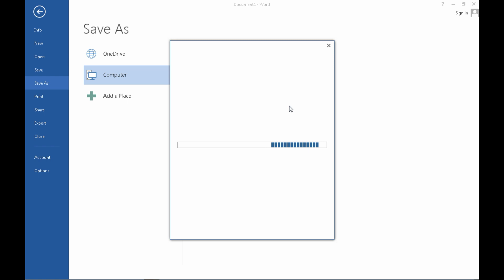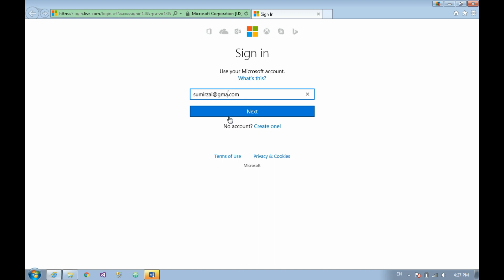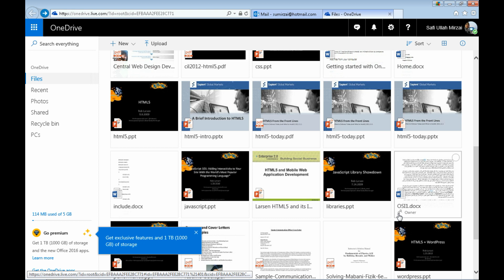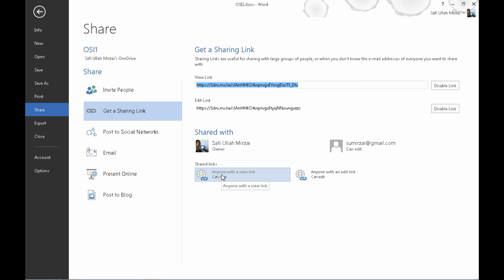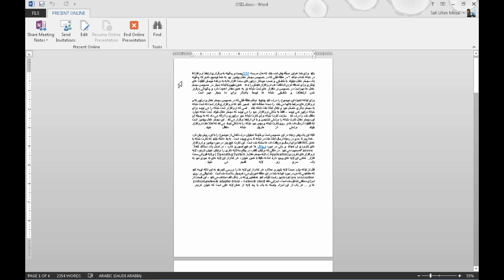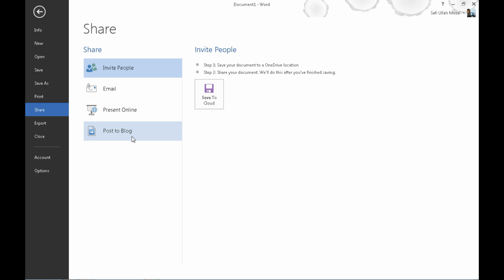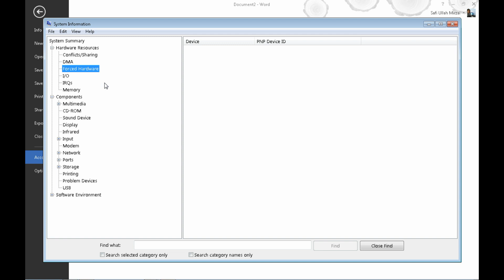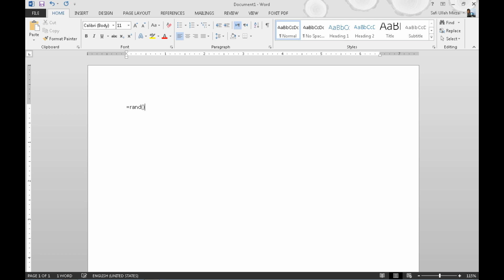آموزش کامل مایکروسافت ورد درس سوم Master Microsoft Word Third Lesson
Microsoft Word
مایکروسافت ورد یکی از مجموعه برنامه های آفیس میباشد که برای ایجاد و تغییرات آوردن در فایل های متنی، نوشتن کتاب ها مجلات و دیگر متون استفاده میشود